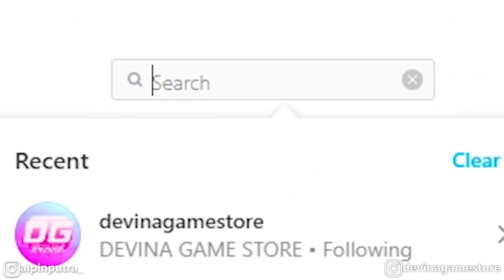ANEH COY❗SAYA MERASA DAPET BUNDLE ANGEL INI GRATIS - Free Fire aLpin putra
Top Up Diamond Free Fire anti ribet!
Bisa Juga Top Up buat game lainnya loh.

Terima Kasih buat kalian yang sudah nonton video saya sampai habis :)